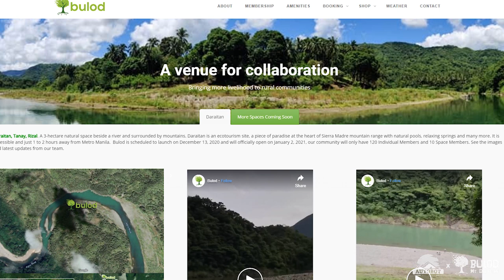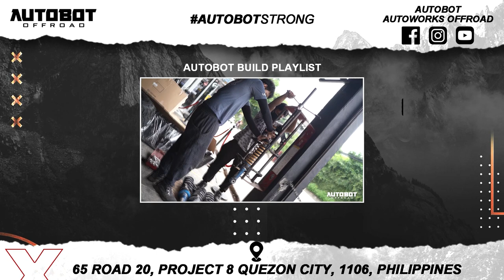Exploring the beauty of Mt. Daraitan in Camp Bulod - Part 2 of 3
Camp Bulod is an exclusive camp accessible only to a few campers and offroaders to maintain its purity. Its pristine lake waters is very inviting despite its ice cold temperature.

After a long day with the trail and the team's dip at the lake, everybody set their camping chairs around the bonfire to enjoy our dinner. We are simply swept away by the natural noise of nature which makes our stay very worth it.

To know more about the camp site you may visit this

Find out what you need and the necessary modifications needed for this kind of trail at our page:

65 Road 20 Project 8 Q.C